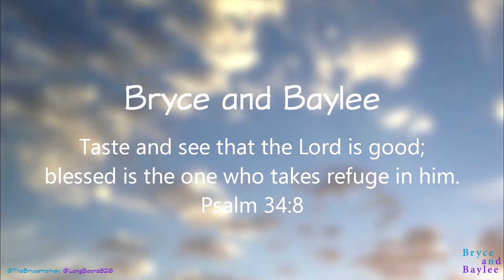SOCIAL MEDIA MELTDOWN! (1.4.2018 DAY 551)